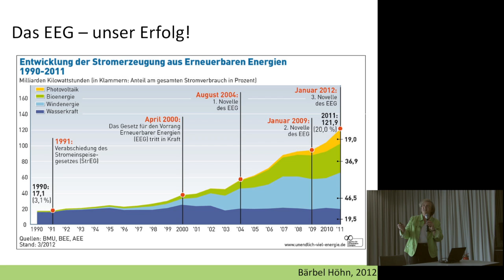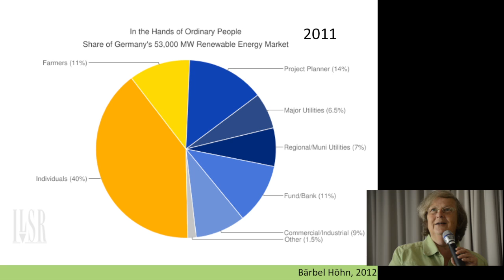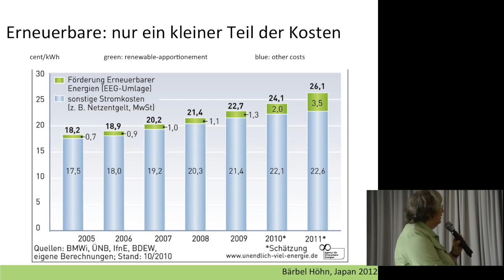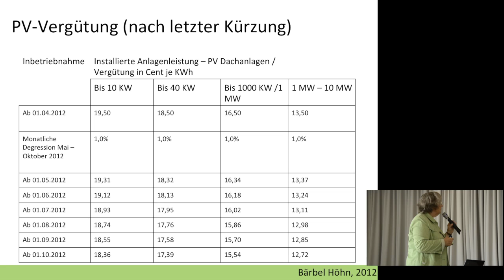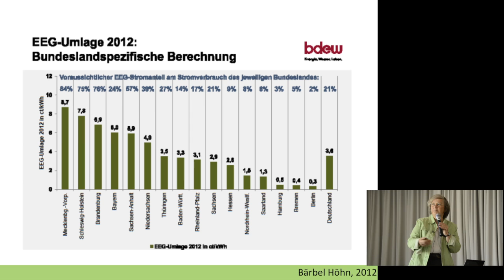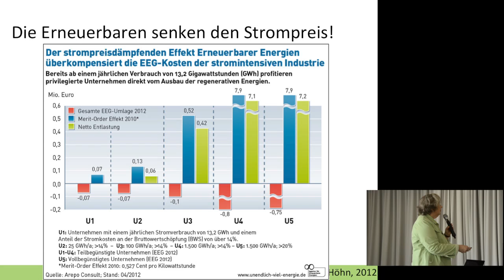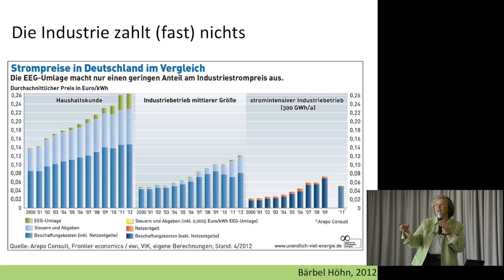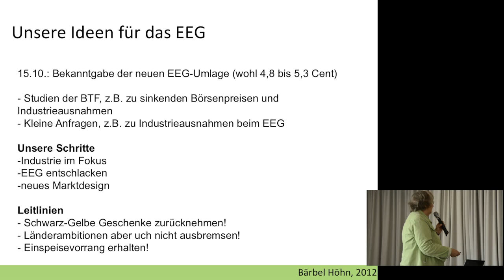Der Kampf ums EEG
"Die erneuerbaren Energien sind Schuld an den hohen Strompreisen!" - so macht Schwarz-Gelb sich die Welt, wie sie den vier großen Energiekonzernen gefällt. In diesem Vortrag widerlegt Bärbel Höhn diese Legende eindrucksvoll und zeigt, welch knallharter Machtkampf im Hintergrund tobt.